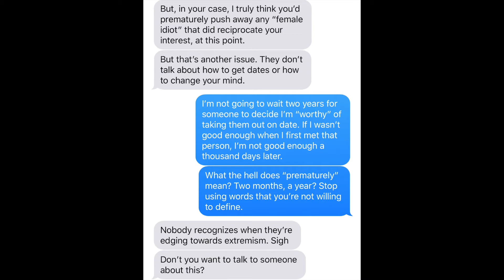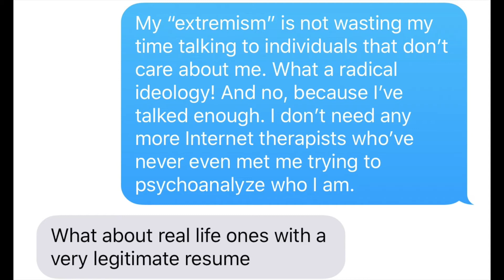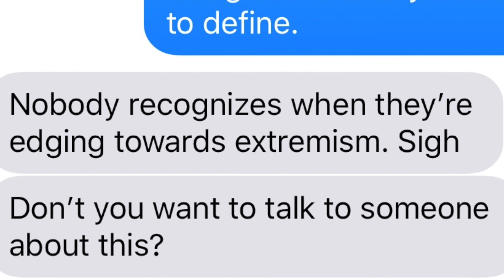The "extremism" of leaving people who don't care about you alone.